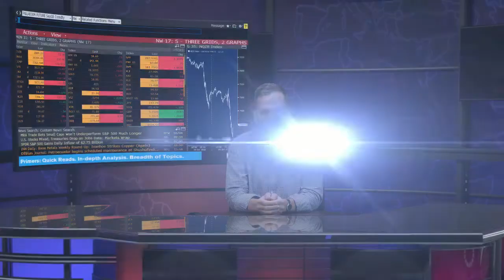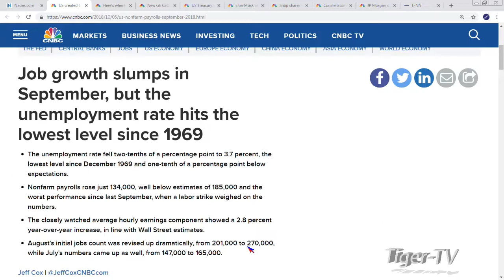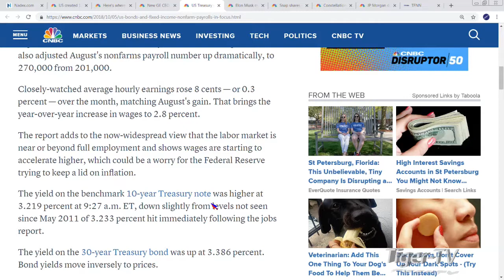October 5th 2PM ET Market Update with Tommy O'Brien on TFNN